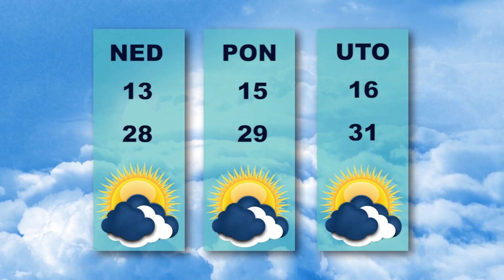Vesti dana 29.7.2022.